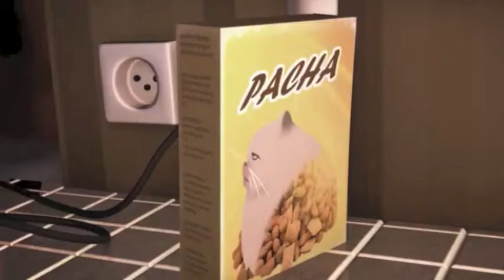Craig Johnston - Audio For Multimedia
My audio for multimedia project for college.